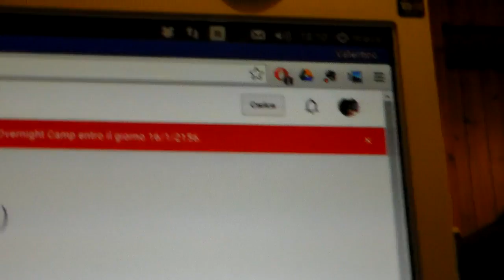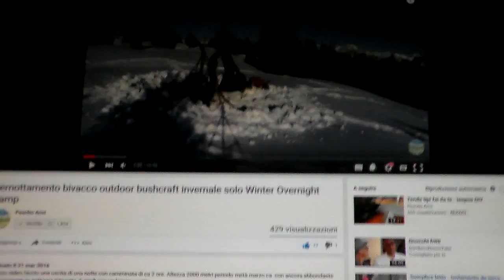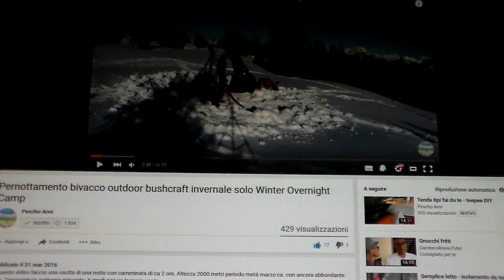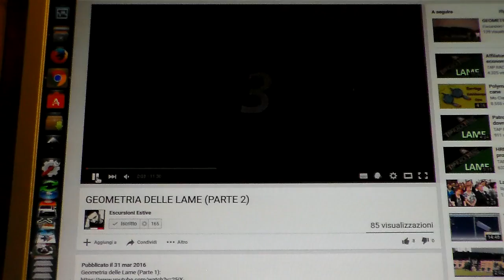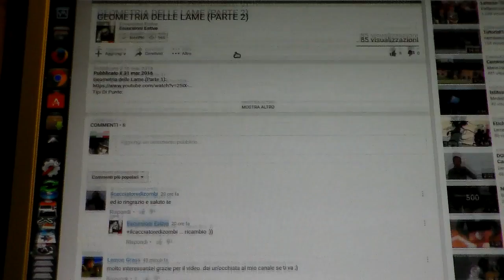Pulizia mouse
Pulizia della rotellina di un mouse ottico. Il lavoro ovviamente va' fatto A MOUSE STACCATO DAL PC :)